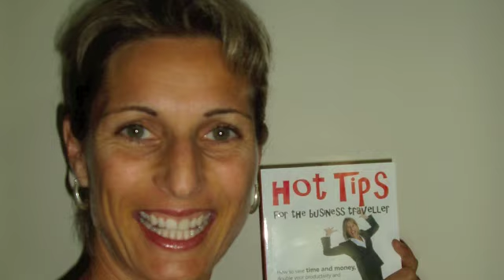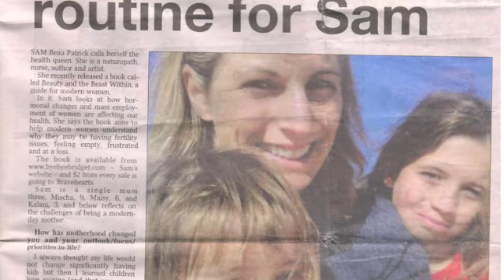Sam Beau Patrick- Corporate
Sam Beau Patrick- Dynamic Speaker, Health and Fitness Guru, Naturopath, Nutritionist, Health Queen, Successful Author.